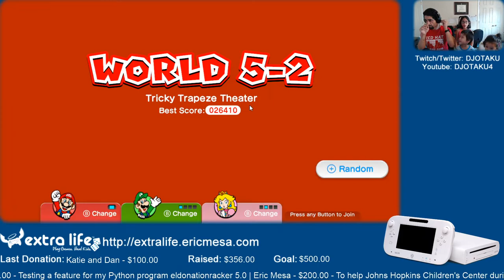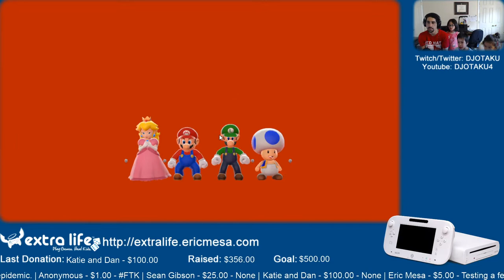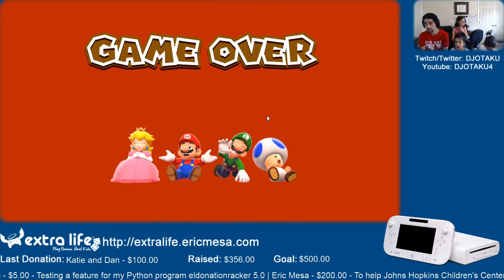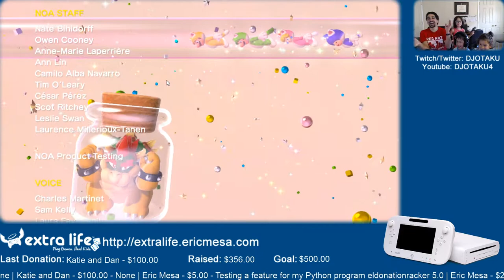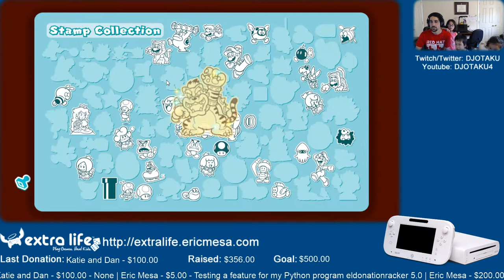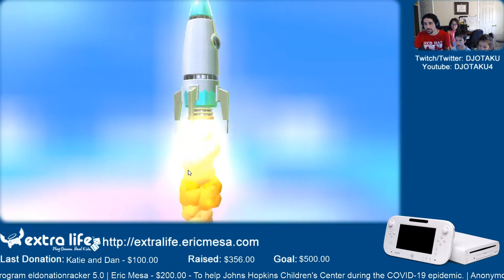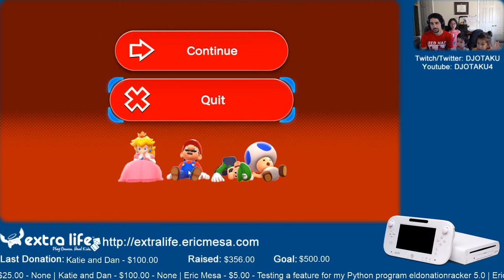ExtraLife: Eric Plays Super Mario 3D World Ep 18 - Revisiting Bowser Land